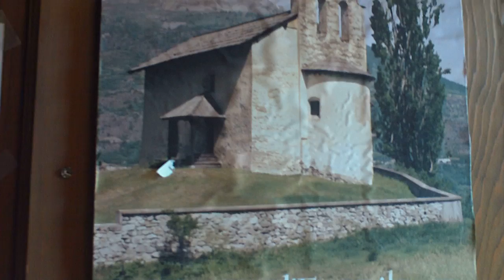Le Monêtier-Les-Bains main church, with organist practising. (1080p H.D. home cam. clip)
In the High Alps of Provence. This part of the Southern French Alps is part of a National Park: Parc National des Écrins.

L'Eglise de Sacre Coeur, Le Monêtier-Les-Bains, Serre Chevalier, Hautes-Alpes de Provence, France.
April 2009.

The shooting of the short film was unsteady. The camera is in need of some kind of home made steady-cam attatchment. Also I've found that, in certain cold temperatures when just turned on, the camcorder is either slow to much detail change in capturing (e.g. when moving fast suddenly), or unusually quick to adjust. It's like a person - either suffering too much from the cold with reduced mobility, or in shock for a while, super and seemingly oblivious to very cold temperatures! It's the colder temperatures that give the shock / super effect.

Camera: Digilife DDV1080 H.D.